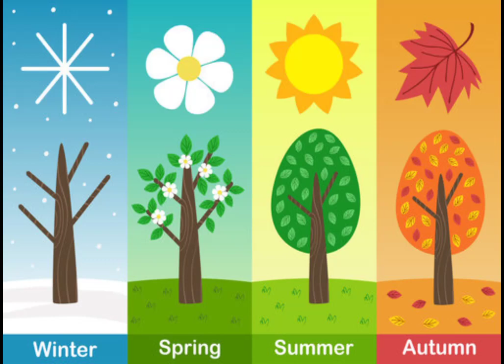Saal k dekho mosum char-language|Montessori rhyme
Saal k dekho mosum char#urdupoem urdupoetry mamamontessori-nazam|Urdu poem-language|Montessori poem
2d animated
kids nursery rhymes
urdukids
 urdu kids
saal k dekho mosum char
pakistani rhymes
pakistan songs
urdu poem for kids
 poem
urdu nursery rhymes
pakistan
children hindi rhyme
hindi poems
 hindi rhyme
poem
 poems
Urdu poems
 urdu children story
urdu children
urdu kids cartoon
urdu children poem
urdu kids poem
 urdu kids story
urdu kids
urdu cartoons
 Urdu for Children
urdu cartoon
 Urdu
Urdu Kahani
Urdu Rhymes
 Urdu animation
 Urdu Poem
Urdu Rhyme